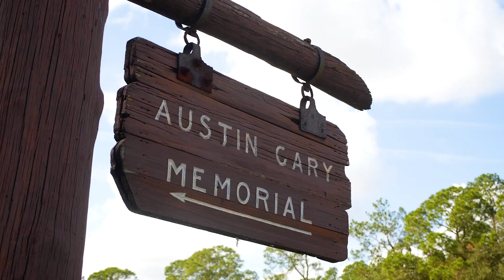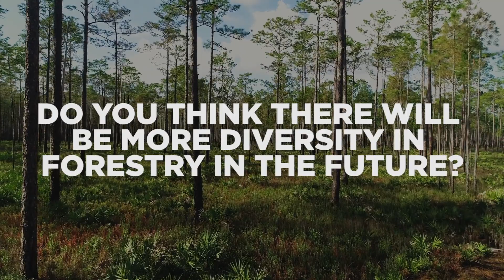UF Forestry Student: Next Generation of Foresters will Benefit from Workplace Diversity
Meet Olivia Johnson, a student at the UF/IFAS School of Forest Resources & Conservation. She chose forestry because she feels most at home in the woods. The recipient of the first-ever Rayonier Scholarship to Support Diversity and Inclusion in Operational Forestry, she says diversity is "already here" at the college level, and that the industry will benefit from the new perspectives that will bring.